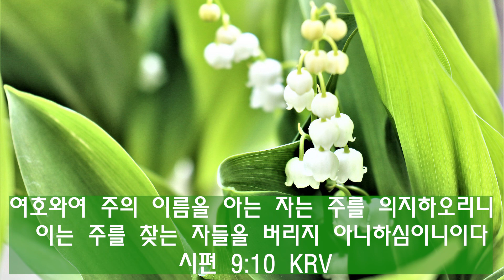구주 예수 의지함이 / ’Tis So Sweet to Trust in Jesus / 새찬송가 542장 / 피아노 찬양 / 가사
여호와여 주의 이름을 아는 자는 주를 의지하오리니 이는 주를 찾는 자들을 버리지 아니하심이니이다
시편 9:10 KRV

영어 가사 :  ’Tis So Sweet to Trust in Jesus

작사 : Louisa M. R. Stead (1882)
작곡 : William James Kirkpatrick